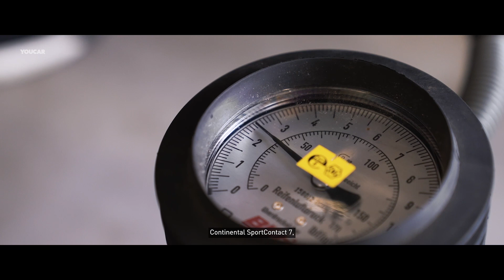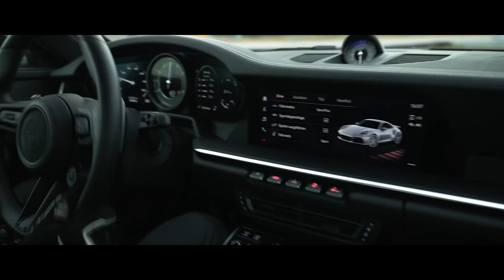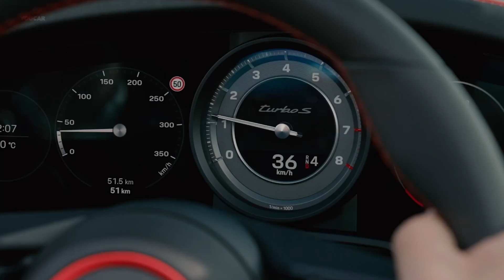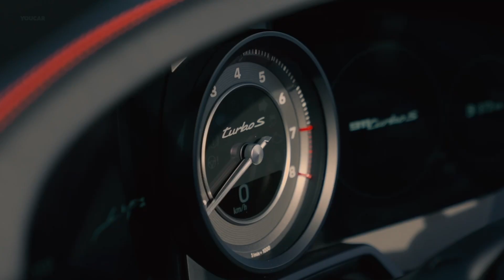Porsche 911 Turbo S BRABUS 820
BRABUS 820 based on 2022 Porsche 911 Turbo S 992 Coupe and Cabriolet

✅ Source: BRABUS

00:00 Intro
00:18 Design Details
01:09 Interior
01:18 Test Drive
03:12 Cabriolet